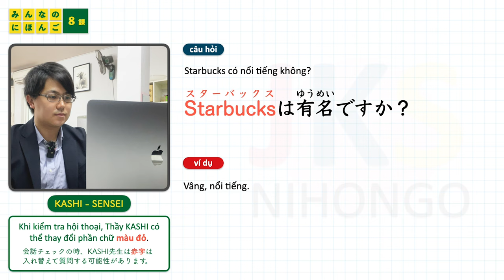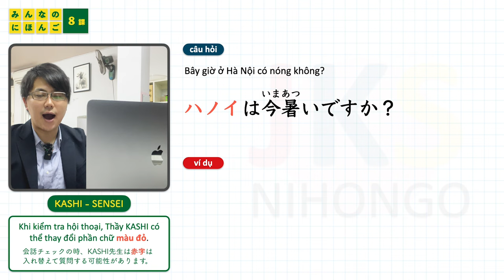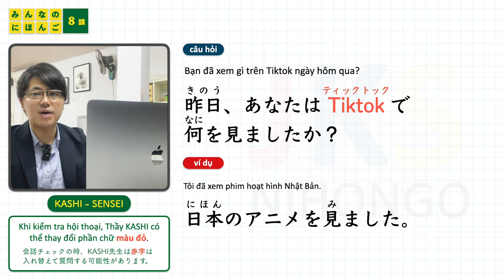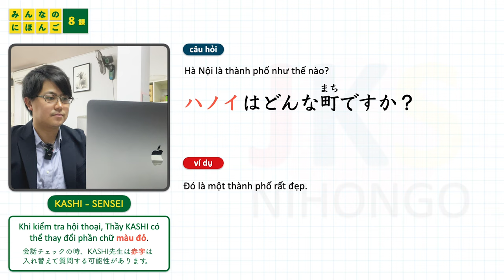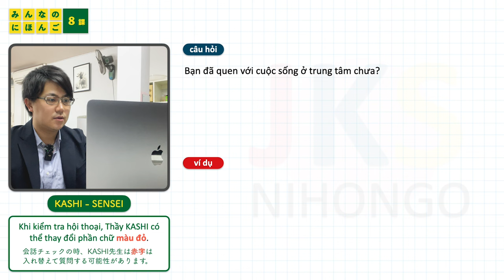Hội thoại N5 Bài 8 | học tiếng nhật Minna No Nihongo | KAIWA người Nhật | Thầy KASHI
QA(câu hỏi và trả lời) có trong video này theo như các câu bên dưới, mọi người cùng luyện tập nhé.
1 Q ホーチミンはにぎやかですか？ A はい、にぎやかです。
2 Q 日本語の勉強はどうですか？ A 難しいですが、面白いです。
3 Q Starbucksは有名ですか？ A はい、有名です。
4 Q ダナンはどんなところですか？ A 海がきれいなところです。
5 Q ハノイは今暑いですか？ A はい、とても暑いです。
6 Q 東京も暑いですか？ A いいえ、あまり暑くないです。
7 Q センターの寮はどうですか？ A 古いですが、便利です。
8 Q あなたの家は大きいですか？ A いいえ、小さいです。
9 Q 昨日、あなたはTiktokで何を見ましたか？ A 日本のアニメを見ました。
10 Q あのきれいな花は何ですか？ A 桜です。
11 Q お元気ですか？ A いいえ、元気じゃありません。頭が痛いです。
12 Q ハノイはどんな町ですか？ A とてもきれいな町です。
13 Q 日本のバイクはどうですか？ A 高いですが、便利です。
14 Q 韓国の食べ物はどうですか？ A おいしいですが、高いです。
15 Q あなたのシャツは高いですか？ A いいえ、あまり高くないです。
16 Q あなたのスマホは新しいですか？ A いいえ、新しくないです。古いです。
17 Q 佐藤先生はどんな人ですか？ A ハンサムな人です。
18 Q 今朝、あなたは何を飲みましたか？ A 冷たいコーヒーを飲みました。
19 Q 明日、あなたは暇ですか？ A いいえ、忙しいです。
20 Q あなたはもうセンターの生活に慣れましたか？ A はい、もう慣れました。

🗣Mọi người ơi, mọi người đã  biết cách phát âm tiếng Nhật chuẩn  chưa nào?
🏃‍♂️Trong tiếng Nhật có trường âm nên việc phát âm chuẩn cực kỳ quan trọng đấy! Vì vậy chúng ta cần luyện để có thể phát âm đúng nhé!
📃Trong video này tuy chỉ là những  ví dụ đơn giản nhưng mọi người hãy luyện tập thật cẩn thận để có thể phát âm chính xác nhé!
🗣みなさん、日本語の正しい発音を知っていますか？
🏃‍♂️日本語にはアクセントがあるので、正しい発音が非常に重要です！正しく発音できるように練習する必要があります。
📃この動画は簡単な例ですが、正しく発音できるようにしっかり練習してください！

👉Từ vựng N5 Bài 1 | học tiếng nhật Minna No Nihongo | phát âm người Nhật | Thầy KASHI

👉Hội thoại N5 Bài 1 | học tiếng nhật Minna No Nihongo | KAIWA người Nhật | Thầy KASHI

関心をお寄せいただきありがとうございます。「いいね！」をクリックしてカシ先生のチャンネルに登録し、もっと面白くて役立つ日本語学習ビデオをご覧ください。